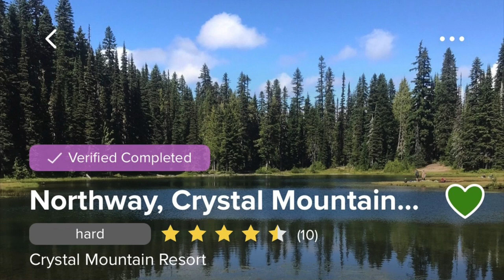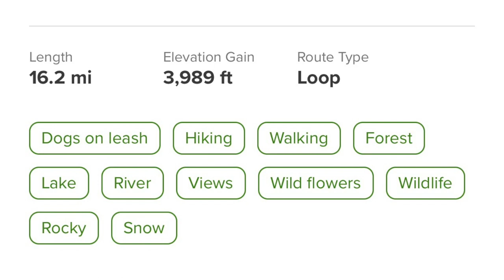Trail Reviews- Crystal Mountain / PCT loop [near Enumclaw, WA]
Hello!

This trail review we cover a 16 mile loop near the Crystal Mountain Ski Resort just outside Enumclaw WA.  This was a great trail.  We definitely recommend this hike for moderate to expert level hikers.  Great views, lots of water.  It was a little buggy so I would recommend a bug net and deet spray.